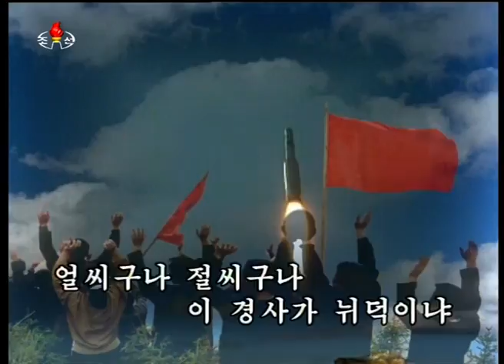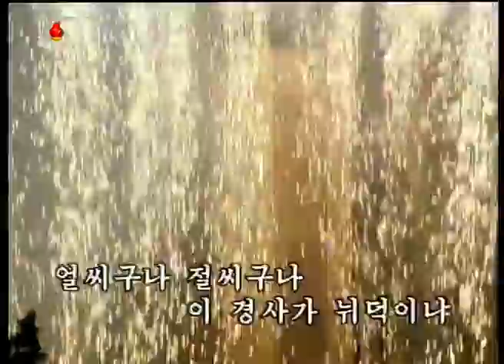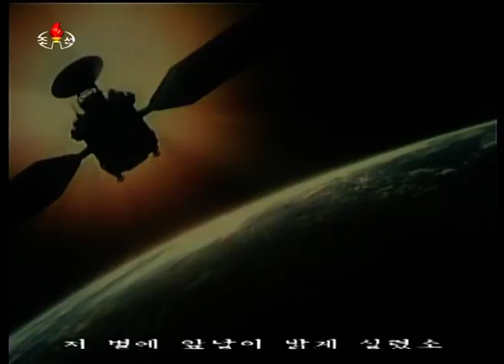KCTV song with satellite launches